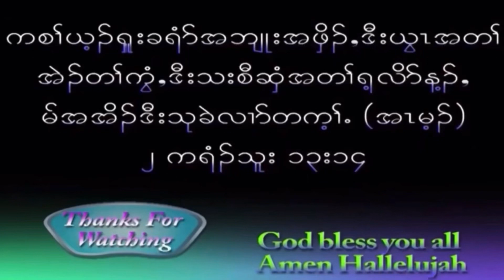October 4, 2022